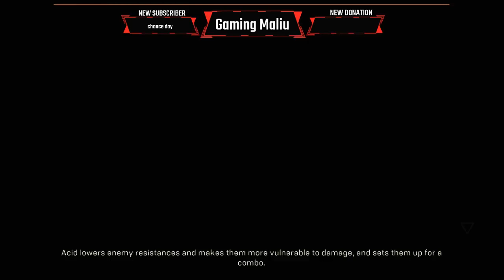Anthem - lets do this!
RIG SPECS:
CombaterWing RGB USB MOUSE
Tecknet RGB USB KEYBOARD
Razer Kraken USB HEADPHONES
Custom water-cooling
Windows 10 Pro 64-bit OS
MSI Gaming Titanium MOTHERBOARD
Intel i7-7700k CPU
16GB (HyperX Fury) RAM
Gigabyte GTX 1050 ti (4GB) VIDEO CARD

(PLEASE ASK ME TO TURN ON TREAT PAGE BEFORE YOU CLICK)